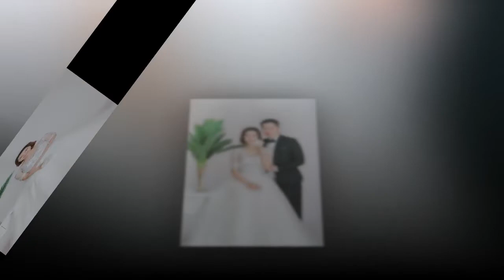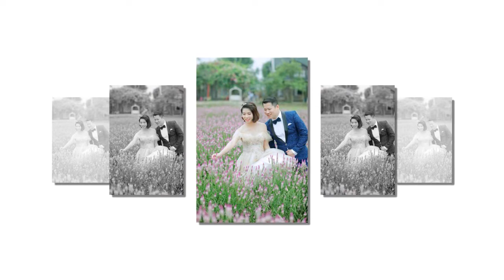Ngọc lan Anh Gửi Minh Sơn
Like và Sub cho mình nha :D